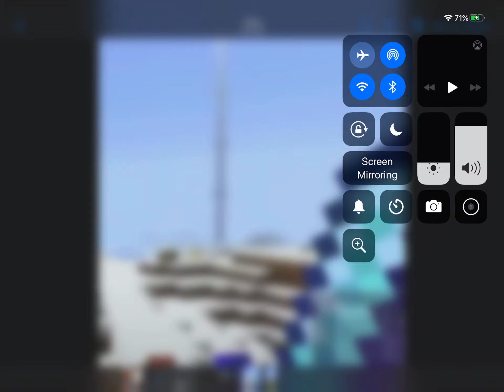Joe’s Arcade: More than One Surprise! (+ Adventure!) | A Lovely World Theory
This video came out of nowhere, but I had to share it. As you know, I made a video about the spotting of one tower...but what if I told you there were more? Find out here and my thoughts of what could be going on!

Want More Theories About Stampy and the Lovely World? Check out Stampy Theories, who has a few intriguing theories of their own!